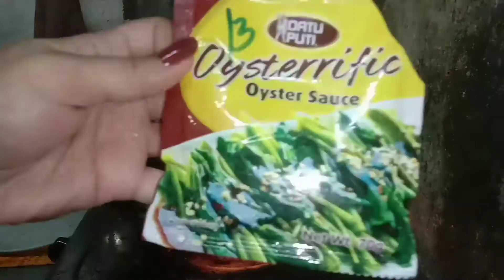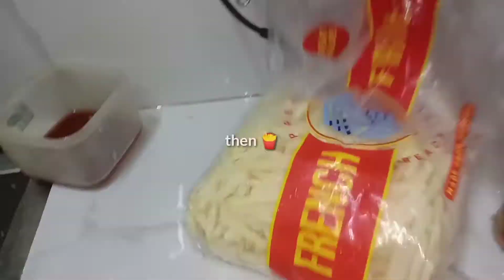STIR FRY WATER SPINACH WITH TOFU AND OYSTER SAUCE PARTNER WITH FRIED CHICKEN🍗YUMMIES😋|VLOG143🌺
"WATER SPINACH STIR FRY WITH TOFU IN OYSTER SAUCE😋"

CONNECT ME ON 👇
FB: ginna panubio ❤️ Jhay Batang